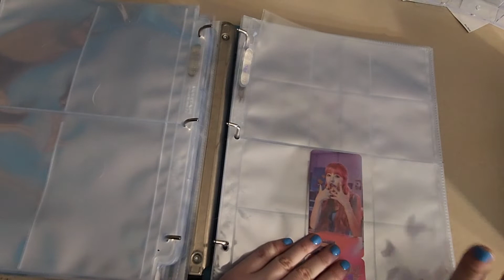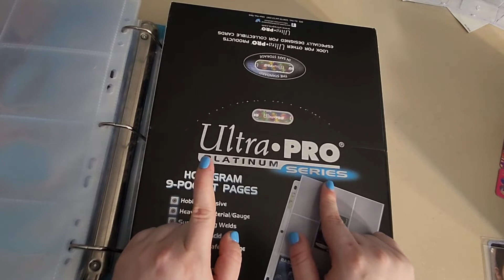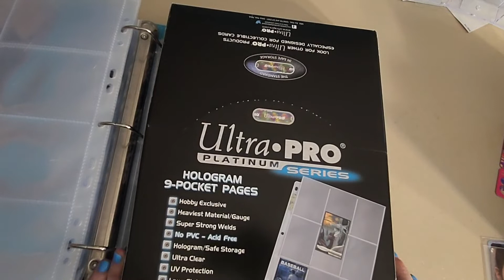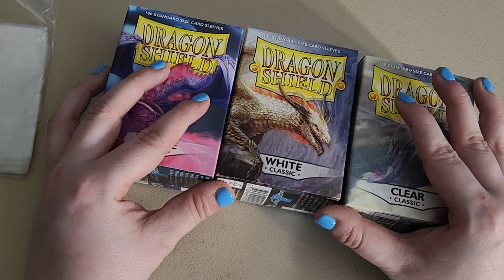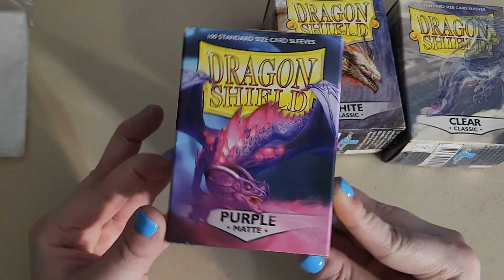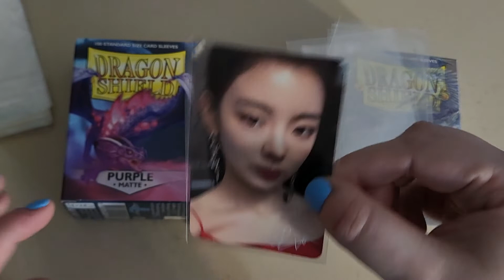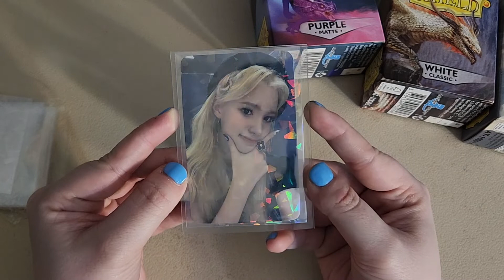How to Start a Photocard Collection( Supplies, and More) | Kpop Collection Series #1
Binder Supplies:

Avery White Binder D Ring :

Ultra Pro Platinunm 9 Pockets:

Ultra Pro 2 Pockets:

Large 2 Pockets:

BCW 3 pocket Pages:

Ultra Pro 4 Pockets:

BCW 6 Pockets:

8 Pocket pages:

Dragon Shield Sleeves:

Mayday Sleeves:

Shattered Glass Sleeves:

My wishlists on my profile are kept up to date to the best of my ability!